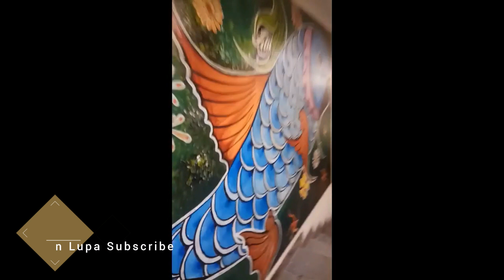Wisata Rumah Kelinci Lembang Bandung Rabbit Town Wisata Selfie Lembang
Wisata Baru di lembang rumah kelinci  atau rabbit town

Lokasi : Rabbit Town Bandung Harga Tiket: Rp35.000 - Rp45.000 Jam Buka: 10.00 WIB - 22.00 WIB No. Telepon: (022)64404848 Alamat: Jalan Ranca Bentang No.30-32, Ciumbuleuit, Rancabentang,,Cidadap,Bandung,Jawa Barat,Indonesia,40142.

Rabbit Town Bandung merupakan salah satu wisata unik di Bandung yang didirikan pada 11 Januari 2018. Tempat wisata yang menjadikan hewan kelinci sebagai ikon utama. Pada seluruh dekorasi dibuat dengan tampilan selucu mungkin dan juga menampilkan berbagai jenis kelinci lucu.

Pengunjung yang tertarik dengan hewan ini bisa membawa pulang kelinci dengan membelinya terlebih dahulu. Tempat wisata ini dimiliki oleh CEO Chairman Kaum Group yaitu Pak Henry Husada. Pak Henry sendiri dengan sengaja menjadikan salah satu rumahnya yang memiliki luas dua hektar dengan 30 kamar, dibangun sebuah objek wisata unik.

Selain adanya spesies kelinci, tempat ini juga menyuguhkan spot foto bagus. Tak hanya itu, di dalam wisata ini juga terdapat beberapa wahana untuk anak-anak sehingga bagi pengunjung yang membawa serta anaknya akan merasa betah berlama-lama.

Rabbit Town Bandung sengaja didirikan dengan memadukan konsep antara wisata kuliner, fashion, dan kebun binatang. Kebanyakan pengunjung yang mendatangi tempat wisata ini bertujuan untuk melakukan pengambilan gambar atau berfoto.

Lokasinya berada tak jauh dari tempat wisata terkenal yang terdapat di Puncak Ciumbuleuit. Tempat wisata ini berhasil menarik perhatian banyak pengunjung karena keunikan khas yang dimilikinya. Bahkan digadang-gadang mirip dengan Museum Ice Cream Negri Paman Sam di kota New York, Amerika Serikat.